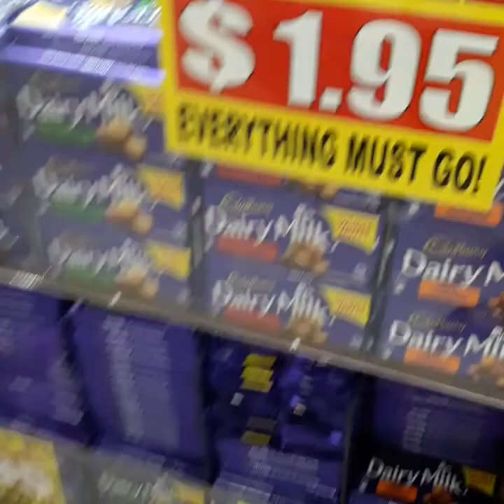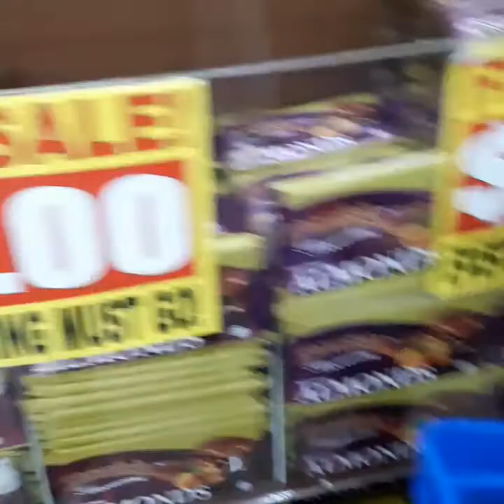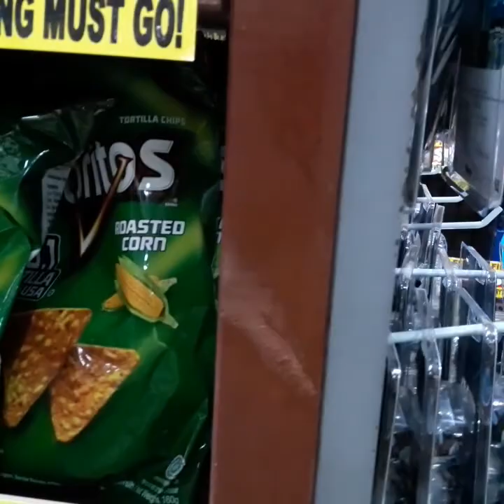Murang chocolate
LUCKY PLAZA SINGAPORE